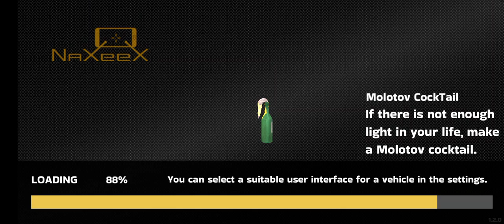Rope Hero vice town Add a new city mafia city